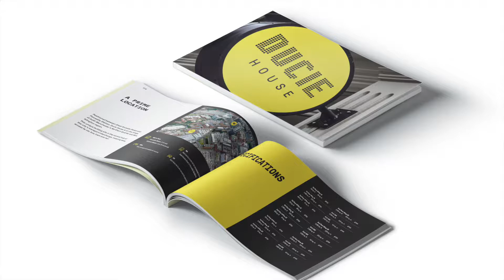Revere Showreel 2020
Here's our 2020 project showreel, covering CGI, Animation, Website and Design materials the team at Revere have proudly created this year for our architect and property developer partners.